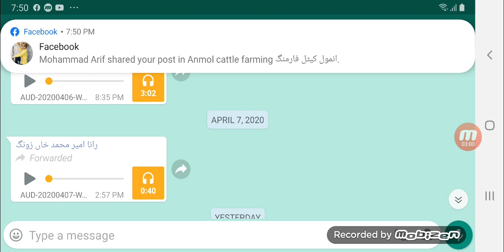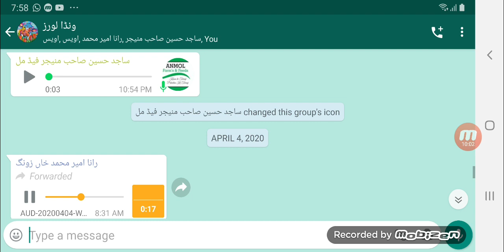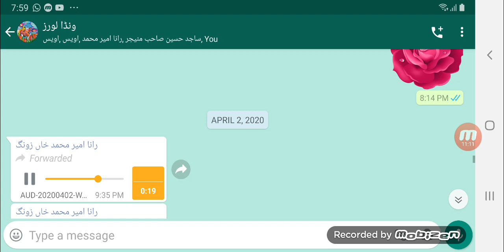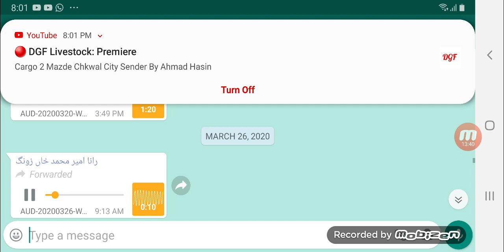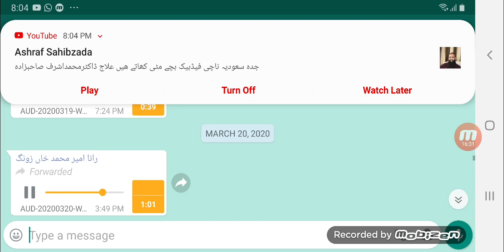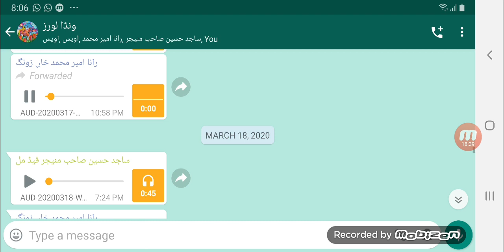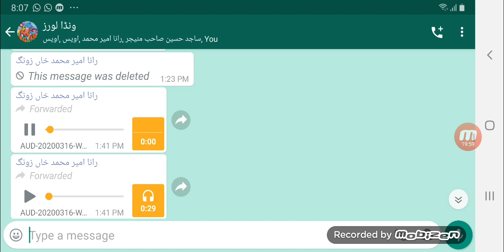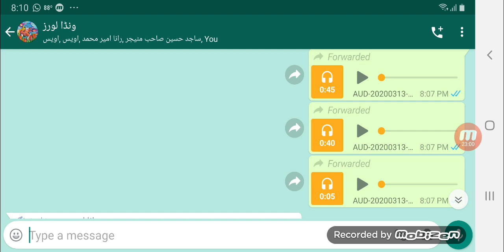اگر آپ ترقی ونڈا استعمال کر رھے ھیں تو ھمیں اپنا رسپانس شئیر کریں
مزید معلومات کیلئے واٹس ایپ 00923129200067

آپ ہمیں فیس بک پر بھی جوائن کر سکتے ہیں

انمول کیٹل فارمنگ یوٹیوب چینل ہر خاص و عام کی رہنمائ کے لیے ہے ۔ اس چینل پر اپ لوڈ کی جانے والی وڈیو میں بتائے
جانے والی تمام رہنمائ ایکسپرٹ کے تجربات کی روشنی میں بتائ جاتی ہے ۔ کسی بھی راہنمائ کے نتیجے میں کسی بھی قسم کے نقصان کی ذمہ داری انمول کیٹل یو ٹیوب چینل
 پر نہ ہے ۔